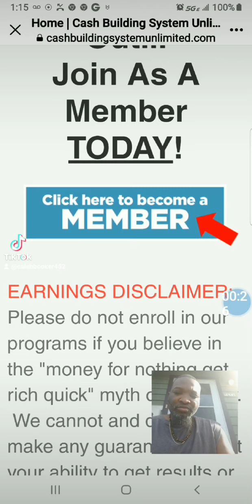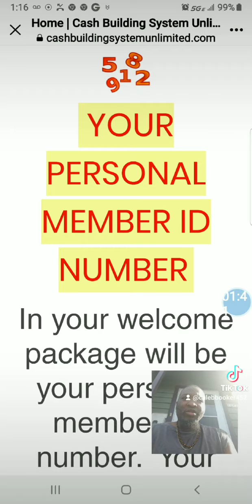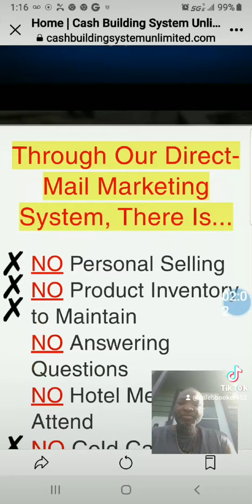SMALL INVESTMENT GO'S A LONG WAY'S 4 YOUR POSTCARDS BUSINESS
RBy utilizing our direct-mail postcard marketing system through the Cash Building System Unlimited compensation pay plan, you can build yourself a serious flow of cash... EVERY WEEK... as your team grows.
The program is a simple 2 phase program. The cost of Phase 1 to join is just a $50 membership fee. You will receive 200 postcards and 200 names of prospects on peel and stick labels to mail your postcards to. You will also receive a Phase 2 Upgrade Form, Postcard Order Form, Your Personal ID# and much more.

$25K MADNESS POSTCARD OPPORTUNITY 4 ANYONE CAN DO THIS DOWNLOAD THIS PDF FILE AND SEND IT FOR THERE KIT AND START PROMOTING ANDYOU WILL BE HAPPY YOU DID SO GET A COPY 2 DAY AND START MAILING POSTCARD.!